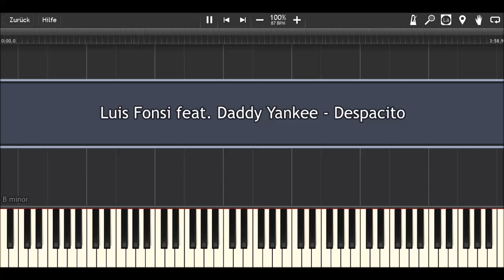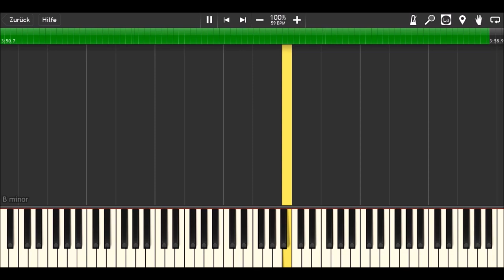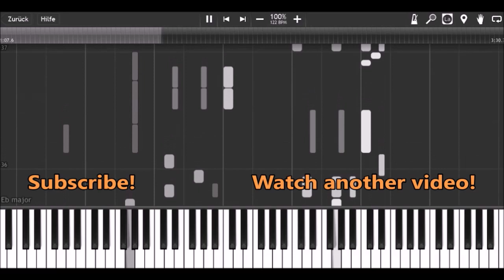Luis Fonsi feat. Daddy Yankee - Despacito I Piano Tutorial & Sheets by MLPC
How to play:
yellow: right hand (main melody)
green: right hand (accompaniment)
blue: left hand

Software:
Finale 2014
Synthesia